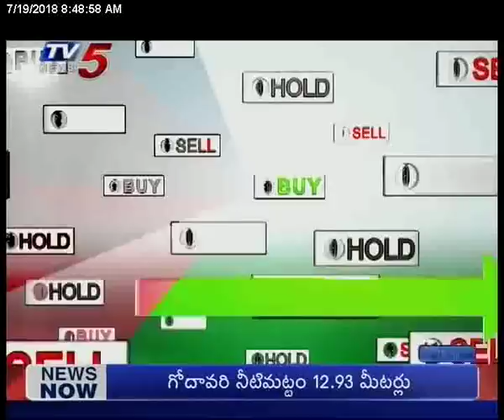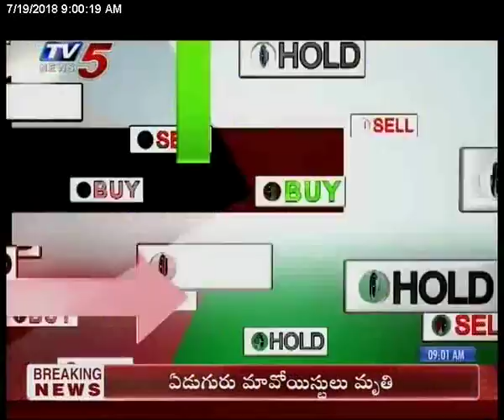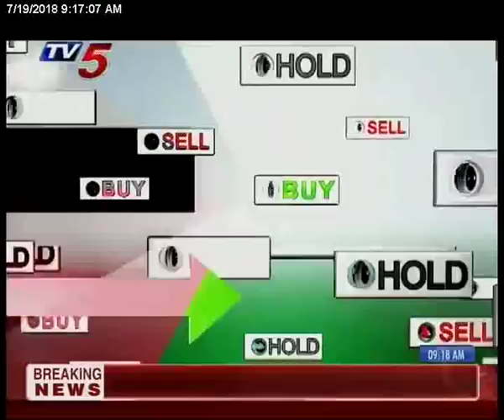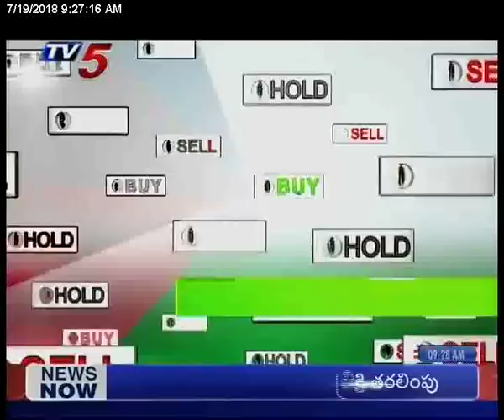19th July 2018 TV5 News Business Breakfast